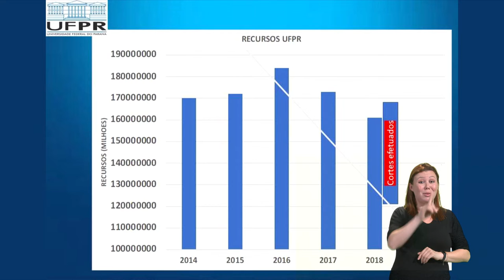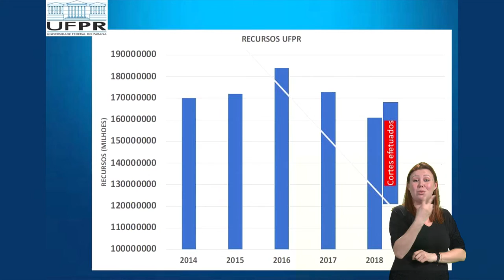Diálogo com a Gestão | Expansão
Acompanhe o trecho do discurso do Reitor da UFPR, Ricardo Marcelo Fonseca, proferido no Ato em Defesa da Educação no dia 17/05/19.